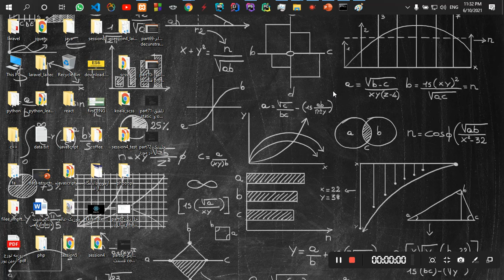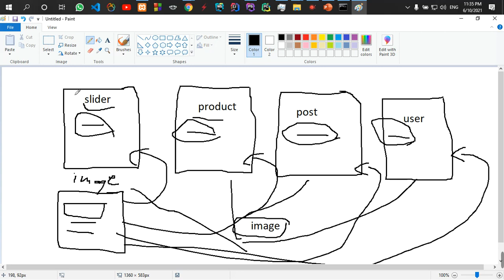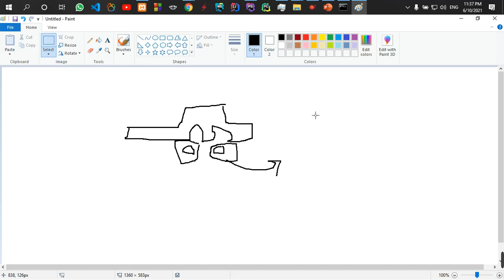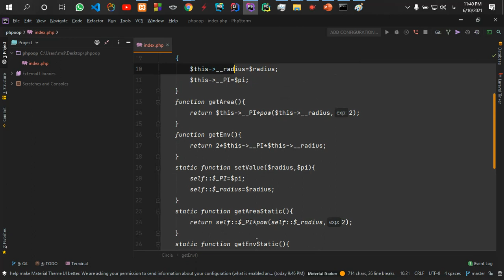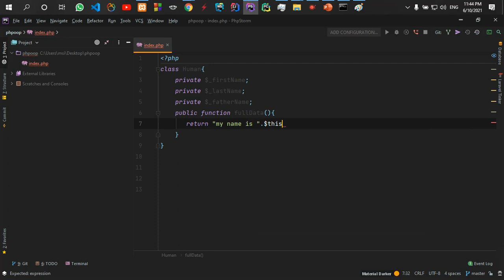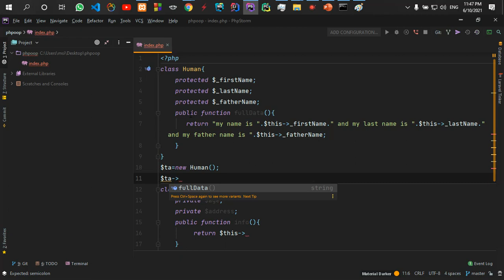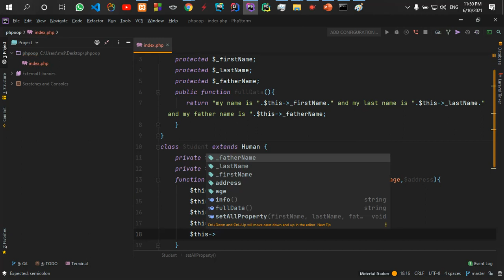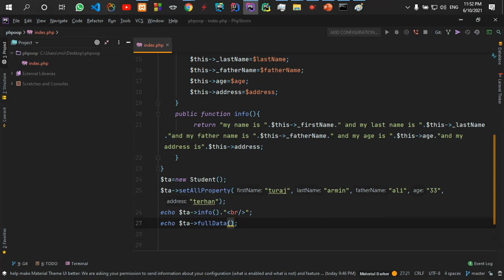part73 اموزش inheritance در php oop